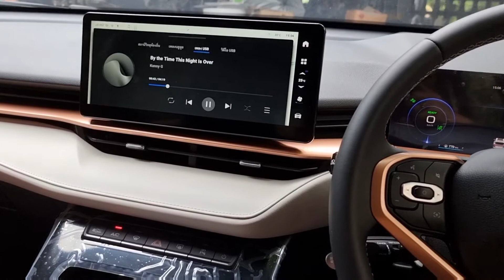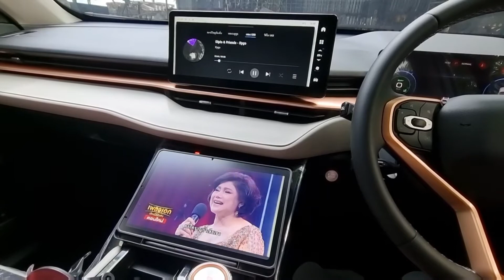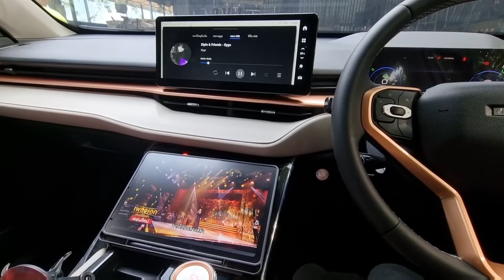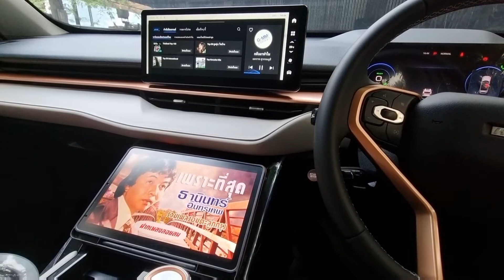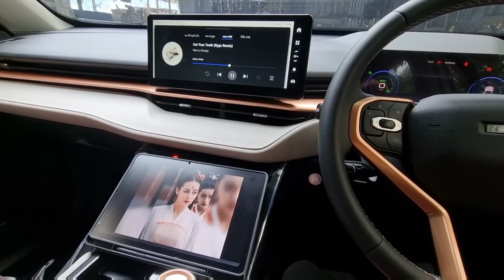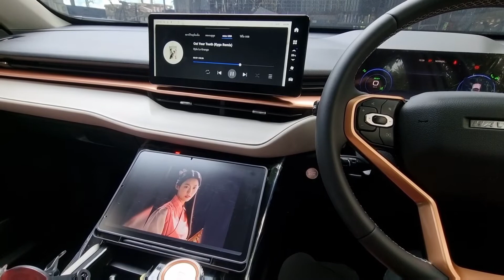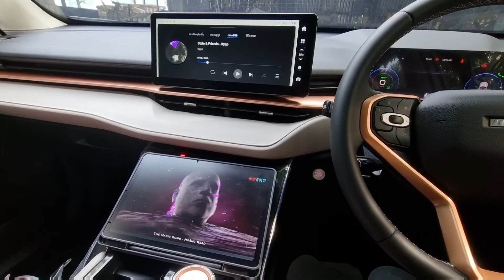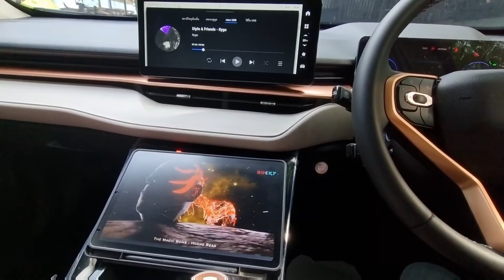คันที่49 Haval กับลำโพง AUDISON 2ohm +Alpine PXE-R600 +Sub​Alpine S8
Haval คันที่49 จังหวัดสระแก้ว
🙏🙏 ขอขอบพระคุณลูกค้าและสมาชิก Haval ทุกท่านครับ ท่ไว้วางใจทีมงาน Tony Dr.Sound
🎵ชุดเครื่องเสียงHi-end
audison 2ohm
alpine PXE-R600
alpine S8
damp STP
Halval Dr.Sound คันที่49🎉
📣Dr.Sound รัชดาภิเษก28
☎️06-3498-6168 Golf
แผนที่มาร้าน